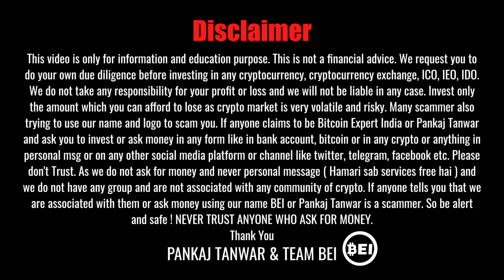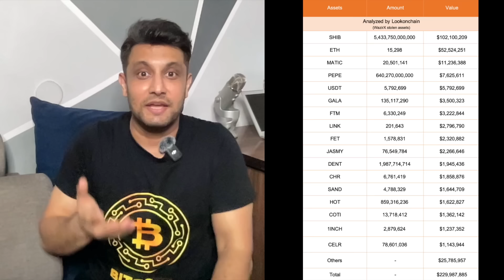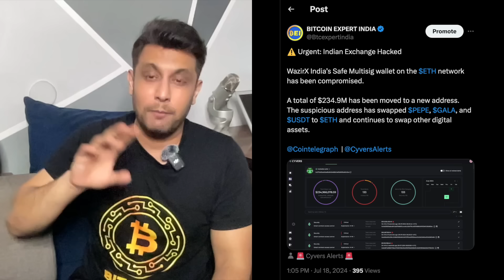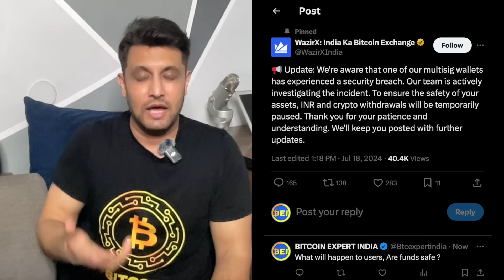⚠️ URGENT - WazirX Crypto Exchange Hacked ! हमारी CRYPTO का क्या होगा, क्या बंद हो जायेगा EXCHANGE ?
In this video, We will share latest update on Indian crypto exchange wazirx which is hacked and what is the update from Wazirx and what should we do if we hold crypto or INR on crypto exchanges and wazirx. What will happen to our crypto.